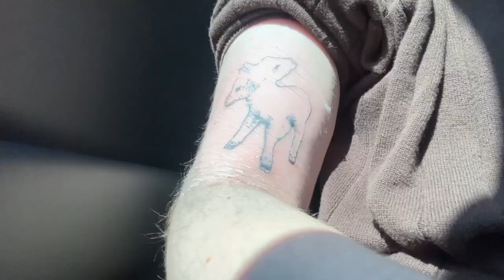two-headed calf tattoo YIPPEEE | DAY EIGHTEEN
my tattoo is essentially to represent all of The Two-Headed Calf by Laura Gilpin

Tomorrow when the farm boys find this
freak of nature, they will wrap his body
in newspaper and carry him to the museum.

But tonight he is alive and in the north
field with his mother. It is a perfect
summer evening: the moon rising over
the orchard, the wind in the grass. And
as he stares into the sky, there are
twice as many stars as usual.